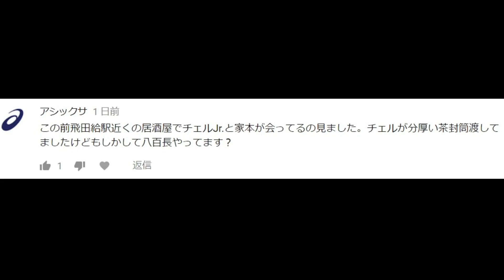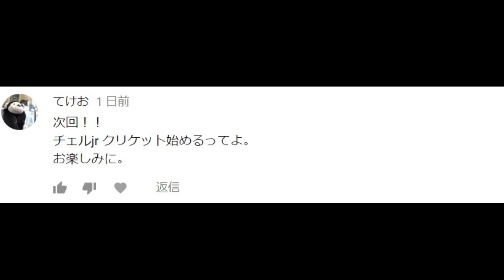【FIFA19】キャリアモード #13 ☆えっ!? これはデジャブですか？☆ 【チェルニーリJr. 母国イタリアへの軌跡】